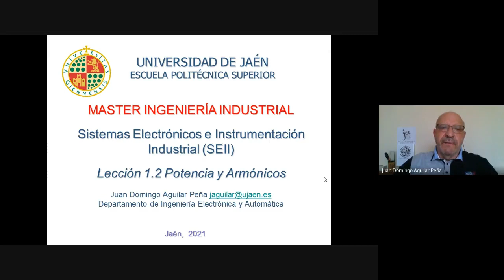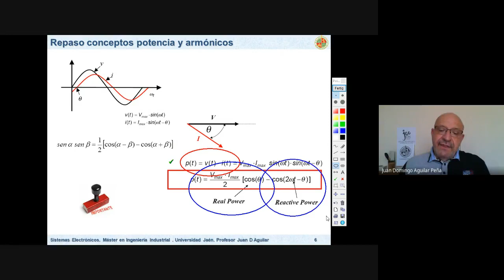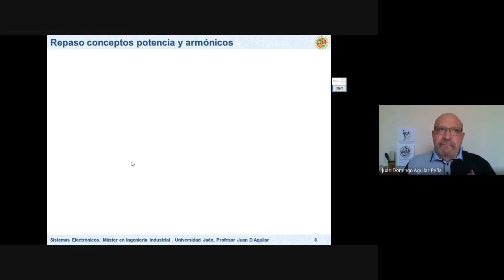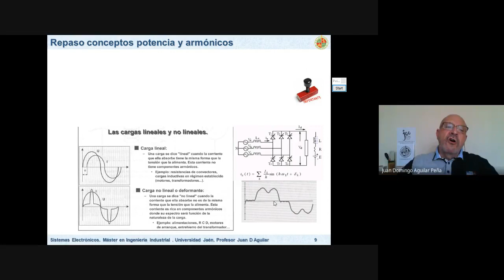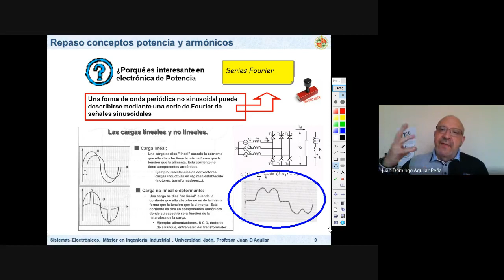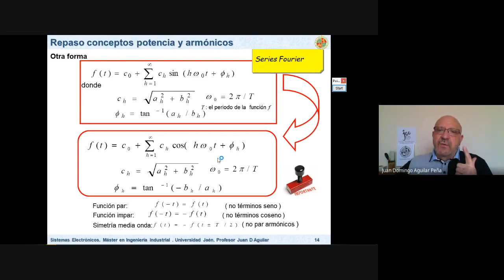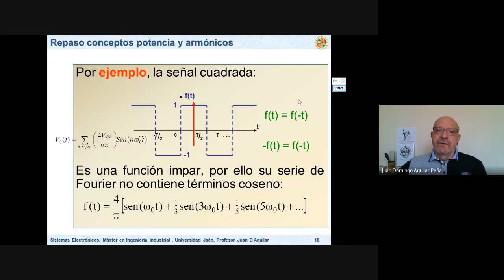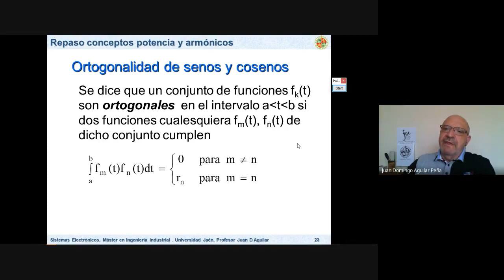Sistemas Electrónicos: Potencia y Armónicos 2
Asignatura de Sistemas Electrónicos del Máster de Ingeniería Industrial. Cálculo de potencia en la carga de señales no sinusoidales periódicas y descomposición de Fourier. Escuela Politécnica Superior de Jaén